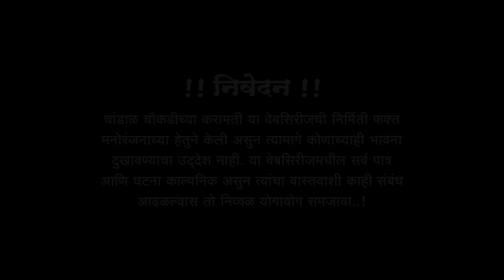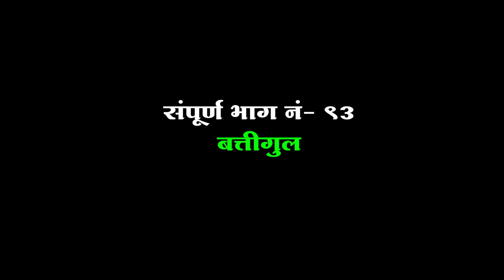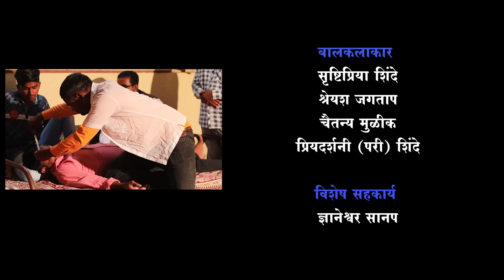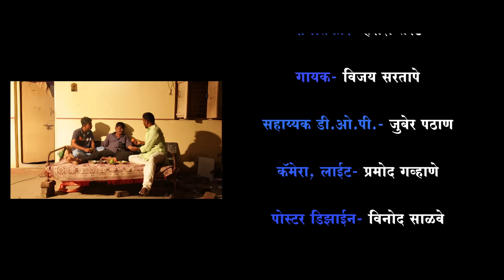चांडाळ चौकडीच्या करामती संपूर्ण भाग नं.९३ || Chandal Choukadichya Karamati Full Episode No.93